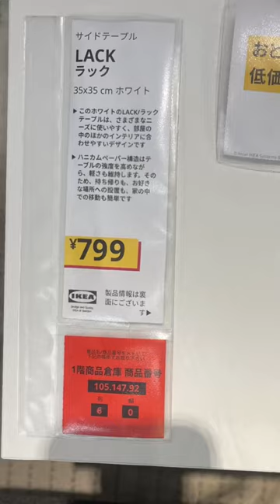IKEAで見つけたマルムのドレッサーかわいすぎた🥺🥺🤍Vlog